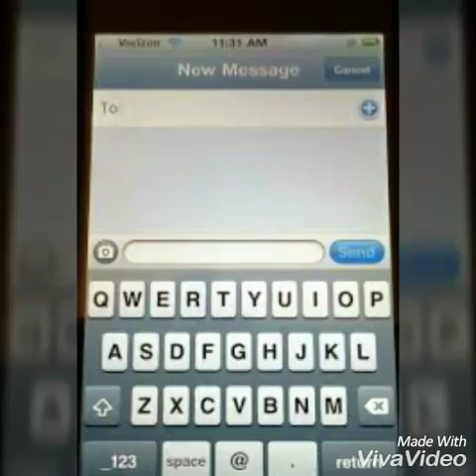The show (short film)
Hope you liked it and I think this was my first ever short film.